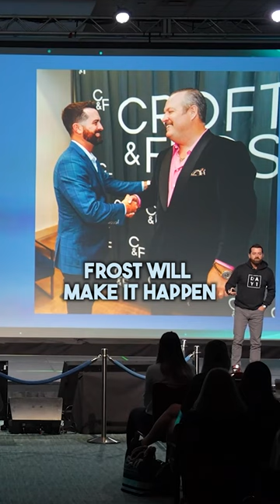Croft and Frost.